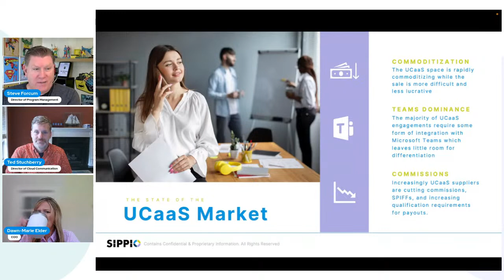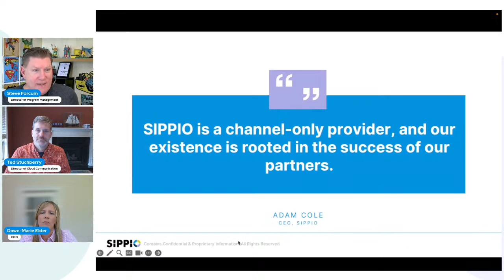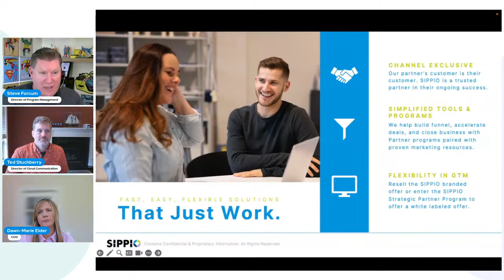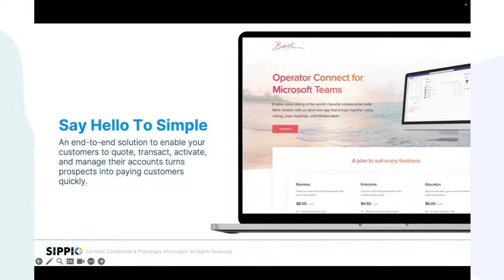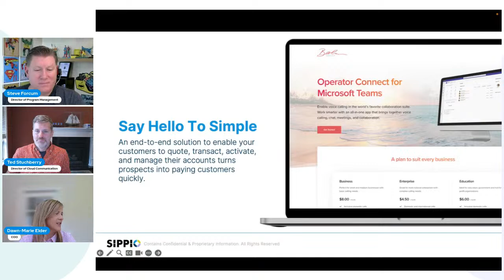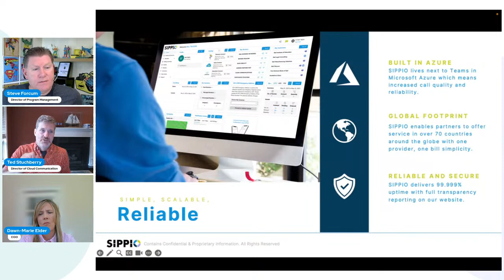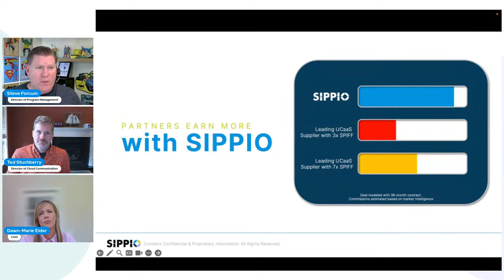SIPPIO - Operator Connect for Partners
Join us on live as we unveil SIPPIO's game-changing Operator Connect program for MSPs, Resellers, Systems Integrators, and Carriers! Dive into the future of voice enablement and discover how we're revolutionizing the Microsoft Teams Phone landscape. Don't miss out! 🎉 📞